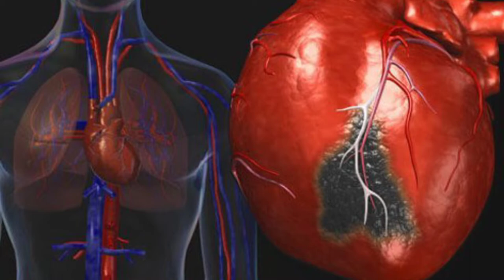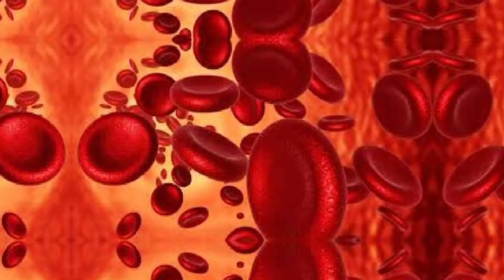मेकाडामिया नट्स क्या होता है ? फायदे और नुकसान/macadamia nuts benefits and side effects in hindi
macadamia nuts benefits
macadamia nuts ke fayde
macadamia nut
macadamia tree
macadamia tree farm
macadamia
macadamia nuts benefits in tamil
macadamia white cocoa ocean frappuccino
macadamia hair mask
macadamia nuts in telugu
macadamia nuts in hindi
macadamia nuts benefits in hindi
macadamia benefits
macadamia nuts benefits in urdu
macadamia benefits for hair
macadamia benefits in tamil
macadamia oil benefits
macadamia milk benefits
macadamia nuts benefits in telugu
macadamia nuts benefits in kannada
mecadamia nuts ke fayde
macadamia nuts khane ke fayde
macadamia nuts khane ka fayda